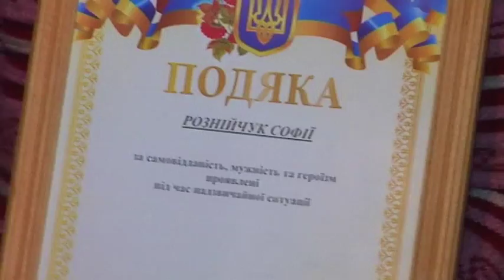Маленька героїня: 11-річна дівчинка винесла з палаючої хати 4-х маленьких дітей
Від тієї страшної пожежі жінка прийшла на місце вперше. Згарище-це все, що залишилося від її помешкання. Полум'я раптово спалахнуло серед ночі. Жінка тоді повезла найменшого сина до лікаря, а інші діти залишилися самі на паралізованого родича. Першою прокинулася 11-річна донька. Вона спершу винесла своїх 4-х братиків і сестричек, а вже потім покликала дорослих, щоб допомогли родичу